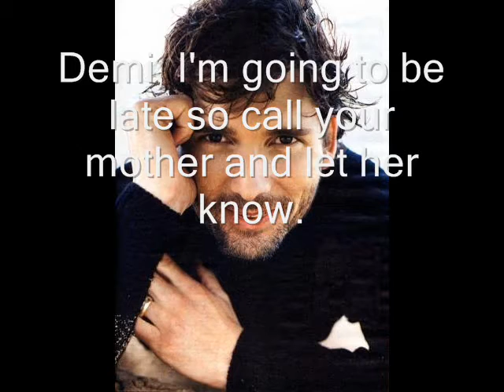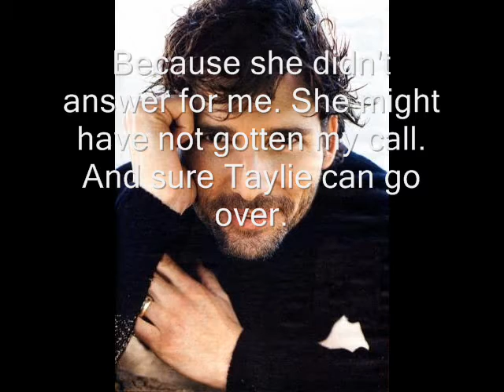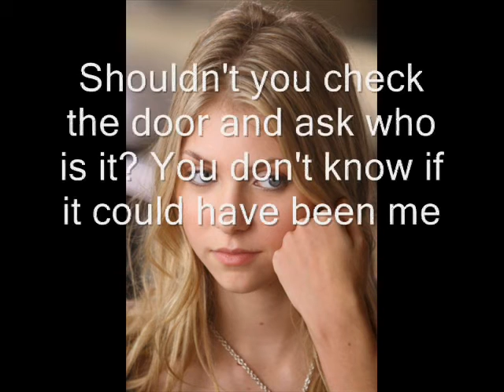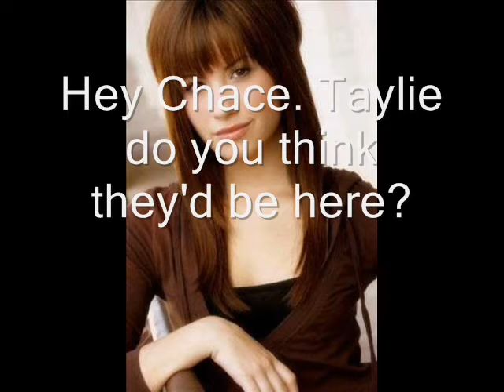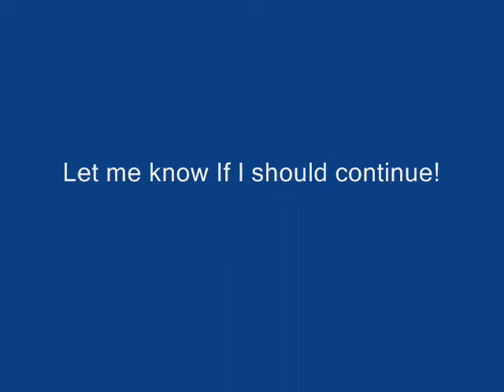Single Minded Series episode 1 (A Temi Story)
This is my first video and I hope you like it! Let me know what you think.
No Copyright Infrigment Intended. Sorry! had to do an audioswap! the song is actually my immortal by evanessence